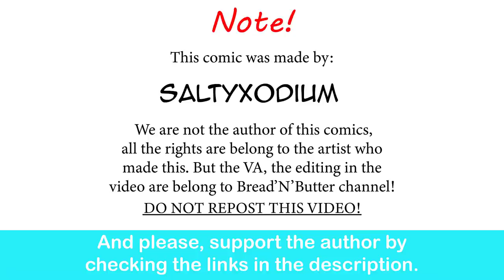Workaholic Gardervoir Waifu Need A Vacaticon| SaltyXodium comic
She's adorable!